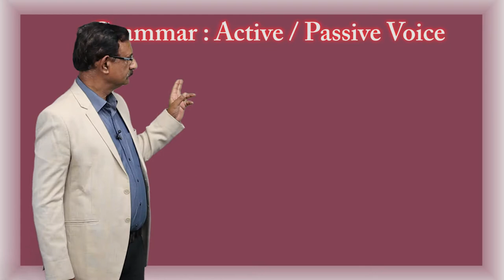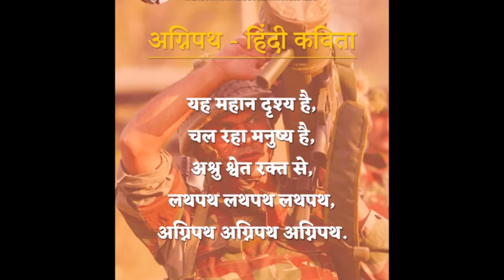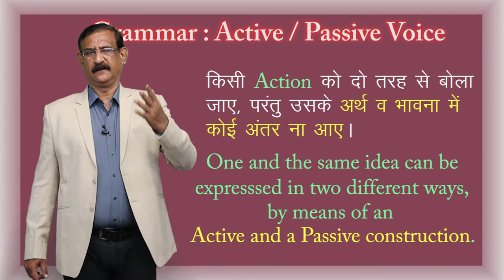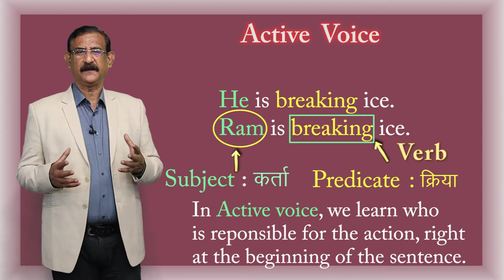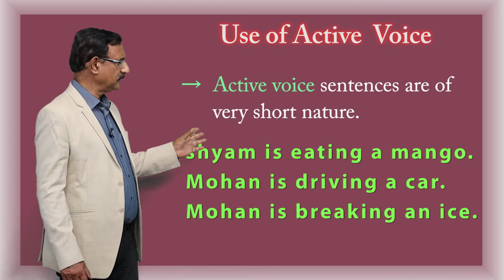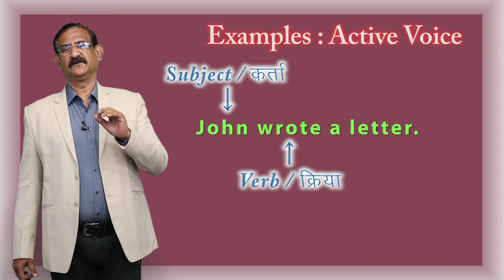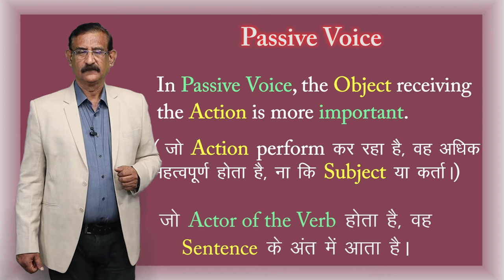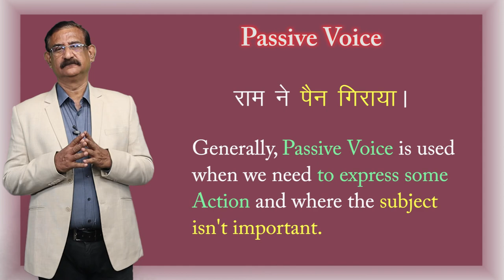CLASS 12th | ENGLISH | CHAPTER 6 | ENGLISH GRAMMAR | ACTIVE AND PASSIVE VOICE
CLASS 12th | ENGLISH | CHAPTER 6 | ENGLISH GRAMMAR | ACTIVE AND PASSIVE VOICE | 1